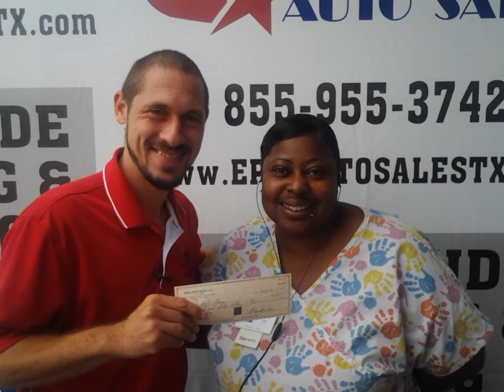HI JOHN HENRY BENNETT FROM EPIC AUTO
100% Credit Approvals at Epic Auto, Bad no problem, repos and foreclosure don't matter, 1st time buyers, 2nd and 3rd chance finance, Bad credit finance, No car credit financing, Houston used car dealer, Cypress Tx car dealer, used cars Houston, We buy cars, Sell us your car. All makes and models to choose from. Full automotive service and repair center in cypress tx. for the service department for all your repair needs.